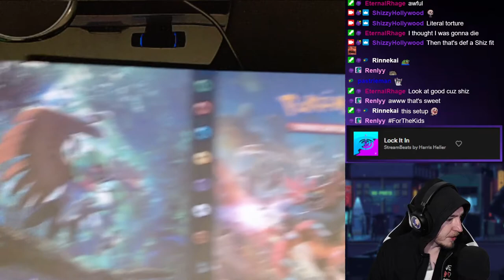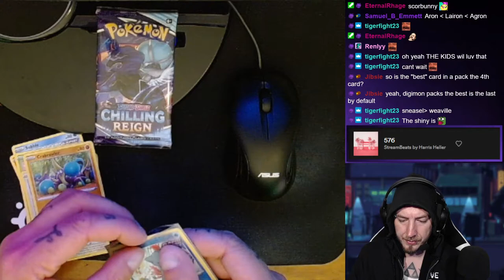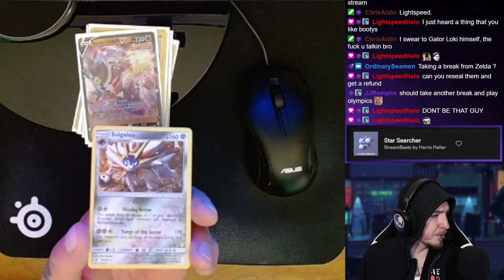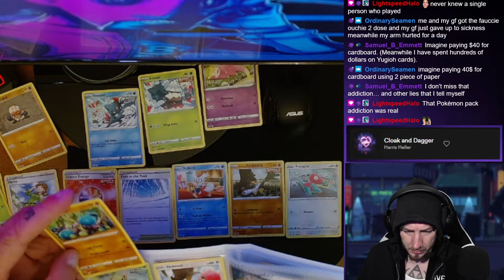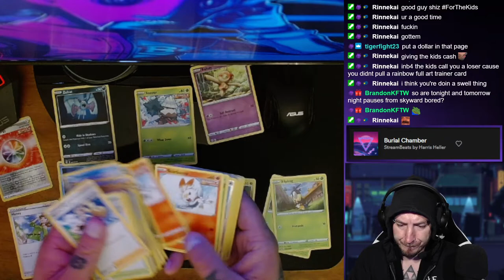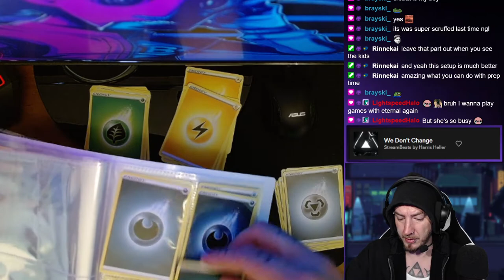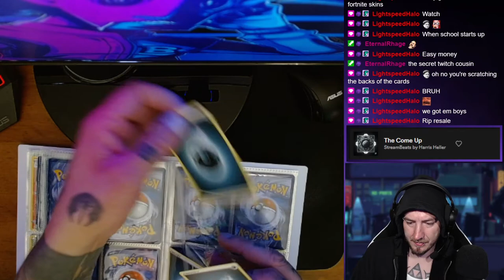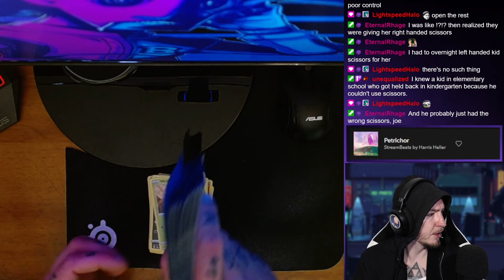Pokémon Trading Card Game - Chilling Reign Elite Trainer Box & More!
I opened children's cardboard Pog